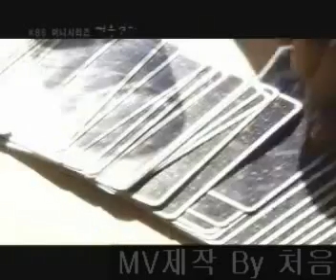Winter Sonata MV - It Ji Ma (Don't Forget) V.1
One of the sad songs in the soundtrack of Winter Sonata.. contains drama scenes. There is another MV version of this song.